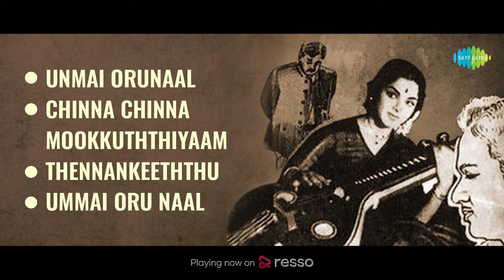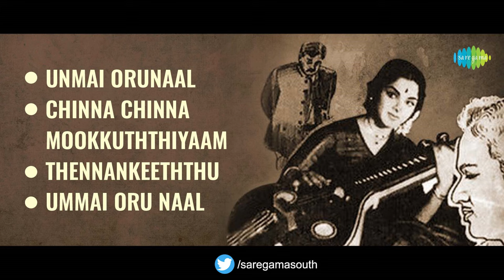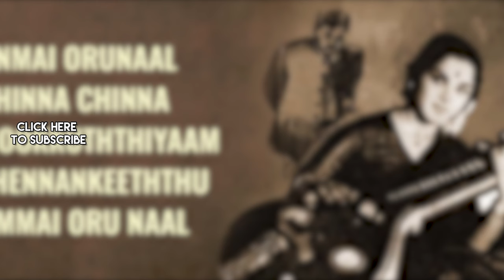Paathaitheriyuthu Paar - Full Album | K.Vijayan, L. Vijayalakshmi, S.V.Subbaiah | M.B. Sreenivasan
Listen to the full album of 'Paathaitheriyuthu Paar' starring K.Vijayan, L. Vijayalakshmi, S.V.Subbaiah; Music composed by M.B. Sreenivasan.

Tracks:
Unmai Orunaal - 00:00
Chinna Chinna Mookkuththiyaam - 02:49
Thennankeeththu - 07:57
Ummai Oru Naal - 12:08

Artist: Trichy Loganathan
Lyrics: Pattukkottai Kalyanasundaram

Chinna Chinna Mookkuththiyaam
Artist: T.M. Soundararajan
Lyrics: Pattukkottai Kalyanasundaram

Thennankeeththu
Artist: P.B. Sreenivas, S. Janaki
Lyrics: Pattukkottai Kalyanasundaram

Ummai Oru Naal
Artist: Trichy Loganathan
Lyrics: Pattukkottai Kalyanasundaram